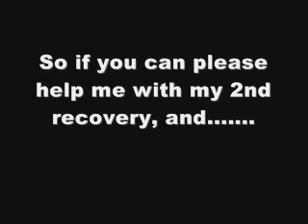Computer Crashed! (Again)